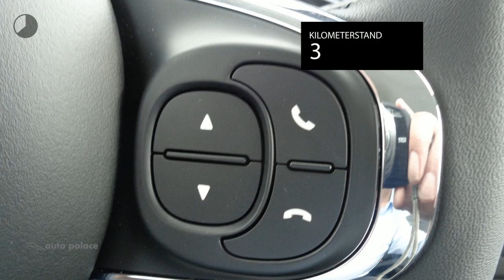Fiat 500 85 PK YOUNG | PRIJSKNALLER RIJKLAAR VANAF € 12.999